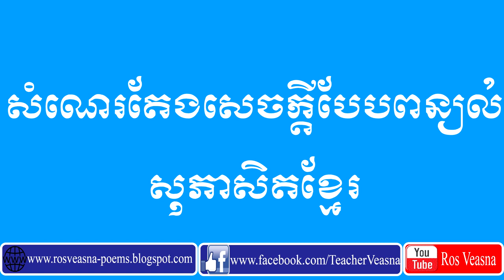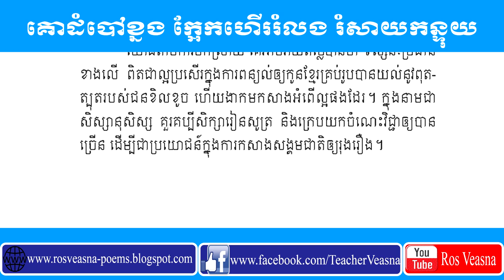តែងសេចក្ដីបែបពន្យល់ ប្រធានបទទី២ គោដំបៅខ្នង ក្អែកហើររំលង រំសាយកន្ទុយ